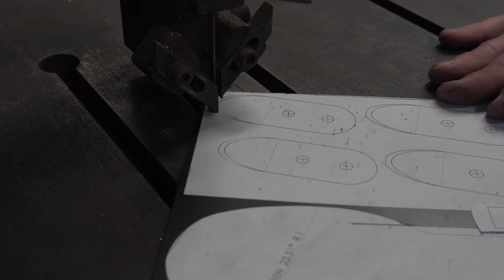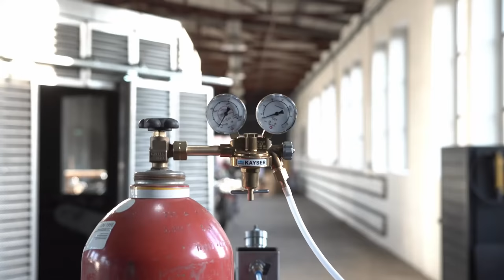Building a motorcycle frame | Part. 2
In this video I show you the construction of a motorcycle frame, the original was so badly damaged that this had to be completely rebuilt.

Also in this video I use mainly standard tools that should be found in most metal workshops.

The frame is built from chromo steel ( 25CrMo4 )

This is not a complete motorcycle project, but I show you the interesting fabrication steps.